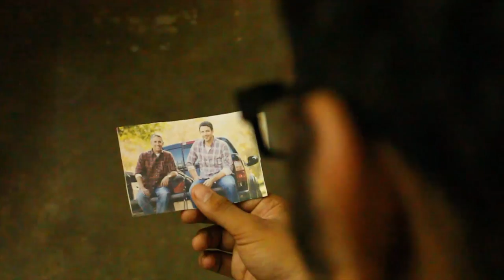Payani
neerombapesura tamilpodcast Payani is a scifi tamil shortfilm,produced by Garage studios,which won carpediem shortfilm fest 2014.

written and directed by:Rahul chandran
cinematography : Abhishek swaminathan
editor: Vathsav harikrishnan
original score : Sachin devanathan
associate: HAriharun
 cast
Vishwak
Abhishek s